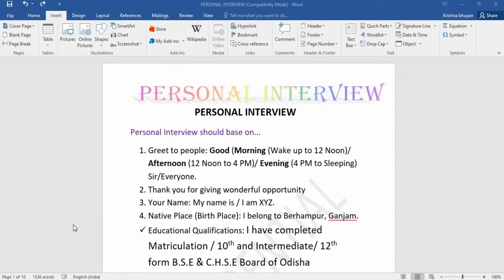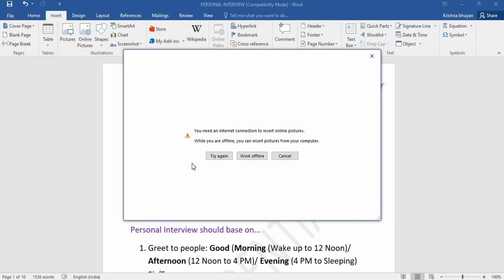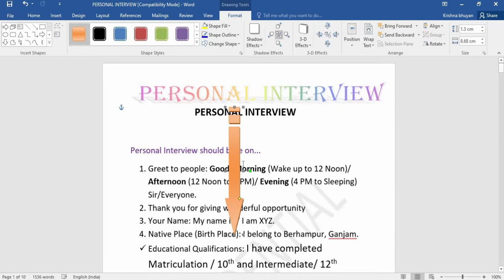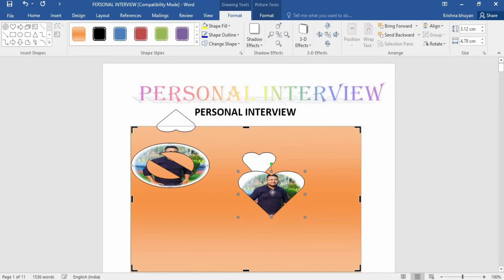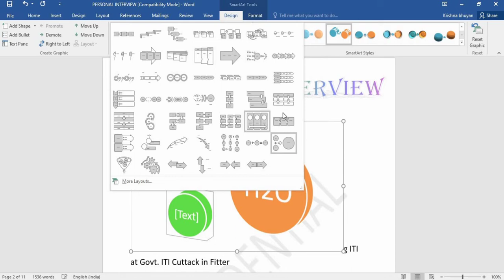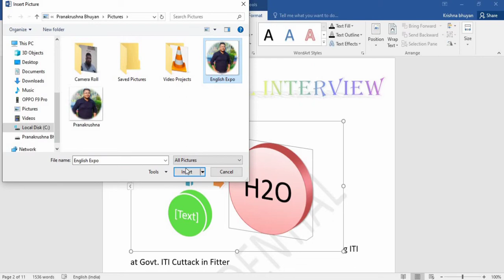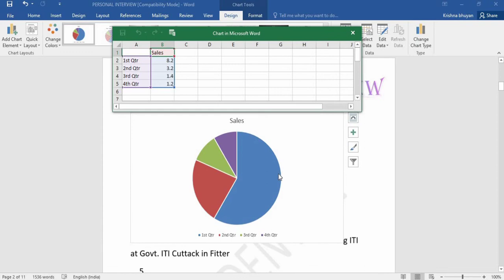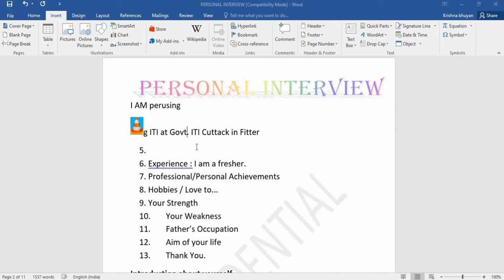MS Word in Hindi || Part 05 || Insert Tab || Illustrations || Computer Education || English Expo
ms word in tamil,
ms word 2013,
ms word mail merge,
ms word and ms excel,
ms word app,
ms word alignment,
ms word advanced,
ms word all,,
ms word assignment,
ms word application,
ms word art,
ms word basic,
ms word bookmark,
ms word biodata,
ms word basics in telugu,
ms word bangla tutorial,
ms word border,
ms word basic in hindi,
ms word basic in tamil,
ms word b.com,
ms word class,
ms word computer,
ms word cross reference,
ms word chart,
ms word course,
ms word class in telugu,
ms word class 10,
ms word computer in hindi,
c tech ms word,
ms word download,
ms word design,
ms word data entry,
ms word definition,
ms word drawing,
ms word diagram,
ms word document,
ms word drop cap,
ms word excel,
ms word explain,
ms word excel powerpoint,
ms word explain in hindi,
ms word english,
ms word efficiency,
ms word explain in telugu,
ms word editing,
ms word full course,
ms word full tutorial,
ms word full tutorial in hindi,
ms word formula,
ms word for beginners,
ms word features,
ms word full course in telugu,
ms word format,
ms word gujarati,
ms word gk,
ms word gyanyagya,
ms word greeting card,
ms word graph,
ms word gk in hindi,
ms word game,
ms word guide,
ms word hindi,
ms word home tab,
ms word hyperlink,
ms word hindi typing,
ms word how to use,
ms word home option,
ms word how to download,
ms word home tab in telugu,
ms word kya h,
ms word kya hota h,
ms word kya h hindi me,
ms word insert,
ms word in telugu,
ms word in kannada,
ms word in mobile,
ms word in english,
ms word in computer,
ms word job,
ms word jankari,
ms word justify,
ms word job work,
ms word justify problem,
ms word job interview,
ms word jobs online,
ms word jolsap,
ms word kaise sikhe,
ms word kannada,
ms word kya hota hai,
ms word ki puri jankari,
ms word ki shortcut key,
ms word kannada typing,
ms word kaise chalaye,
ms word k question,
ms word learning,
ms word letter typing,
ms word logo,
ms word layout,
ms word line spacing,
ms word learn more,
ms word letterhead,
ms word lecture,
ms word mein,
ms word mailing,
ms word me page layout,
ms word me resume kaise banaye,
ms word me logo kaise banaye,
ms word me visiting card kaise banaye,
ms word me table kaise banaye,
computer m ms word,
ms word m page setup,
ms word m table,
ms word m page layout,
ms word m logo design,
ms word m reference,
ms word m insert,
ms word m review,
ms word notes,
ms word new version,
ms word not opening in windows 10,
ms word numbering,
ms word new page,
ms word not working,
ms word new tricks,
ms word nudi typing,
in ms word,
in ms word how to create table,
in ms word how to delete extra pages,
in ms word page layout,
in ms word how to create table of contents,
in ms word how to remove a line,
in ms word how to change page orientation,
in ms word header and footer,
ms word office,
ms word office work,
ms word office 2007,
ms word open,
ms word odia,
ms word on mobile,
ms word objective question,
ms word online,
o level ms word,
ms word page layout,
ms word page setup,
ms word practical,
ms word page border,
ms word part 1,
ms word presentation,
ms word page delete,
ms word powerpoint,
ms word question,
ms word questions and answers,
ms word question answers in english,
ms word question in hindi,
ms word quick parts,
ms word question paper,
ms word quiz,
ms word question for cpct,
ms word q,
ms word reference,
ms word resume,
ms word review,
ms word reference tab,
ms word review tab,
ms word review menu,
ms word reference menu in tamil,
ms word reference in telugu,
ms word shortcut,
ms word shortcut keys,
ms word setting,
ms word shortcut keys in hindi,
ms word skill test,
ms word sikhe,
ms word software,
ms word sum formula,
ms word tutorial,
ms word telugu,
ms word table,
ms word tutorial in telugu,
ms word tricks,
ms word tutorial in tamil,
ms word tamil,
ms word use,
ms word underline,
ms word utkarsh classes,
ms word uses in telugu,
ms word update,
ms word use in hindi,
ms word use karne ka tarika,
ms word use kaise karte hain,
spoken word showtime miss u,
msu spoken word,
ms word view,
ms word view tab,
ms word video,
ms word view menu,
ms word video in hindi,
ms word vba,
ms word view tab in telugu,
ms word view menu in tamil,
ms word work,